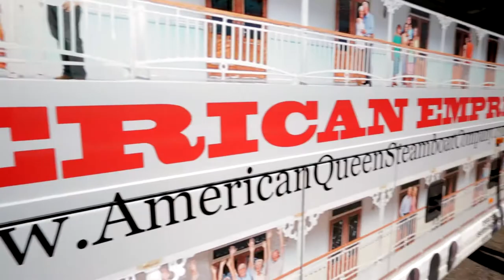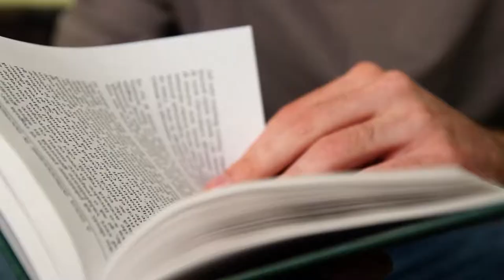American Empress – Brand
Discover the majesty of the landscapes along the Columbia and Snake Rivers aboard the American Empress, AQSC’s romantic and luxurious paddlewheel riverboat.